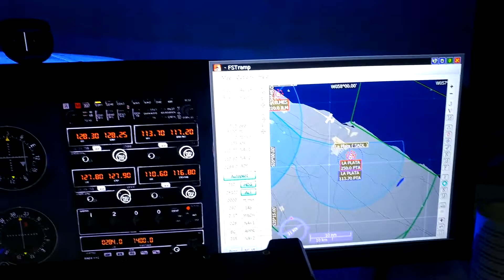Fsx prueba placa de video Randon Rx 460 4gb con Saitek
Video año 2016. Probando la palca de video RX460 en resolución ultra.
Fsx con Addons Rex.
Monitor LG 4K. Cámara smartphone LG G5